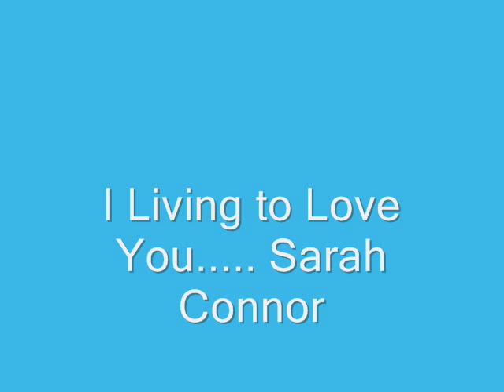la joven jane austen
Musical de la pelicula La Joven Jane Austen. Espero que les guste.